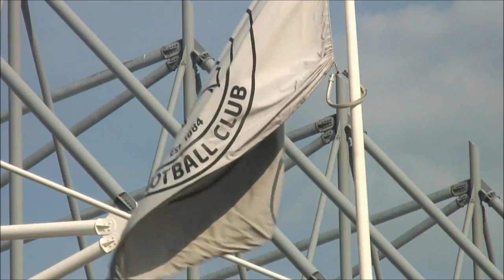Derby V Burnley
Burnely 0-0 Derby
Turf Moor
FootballFan741